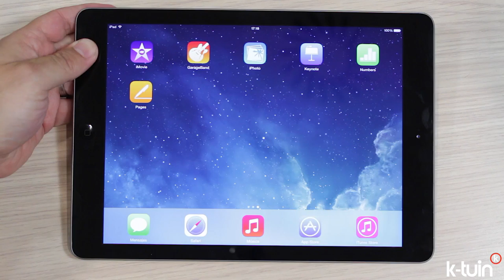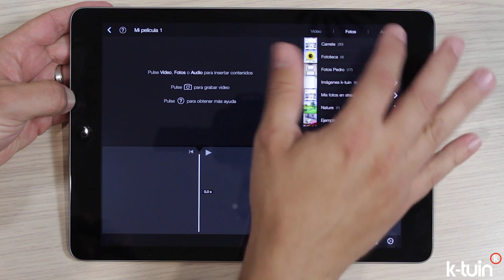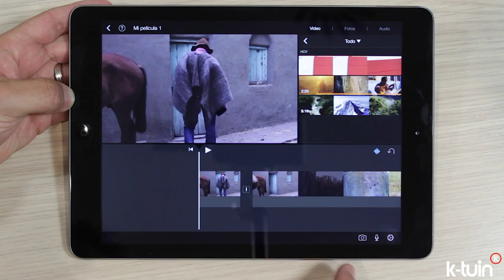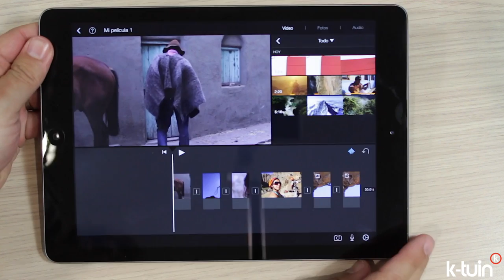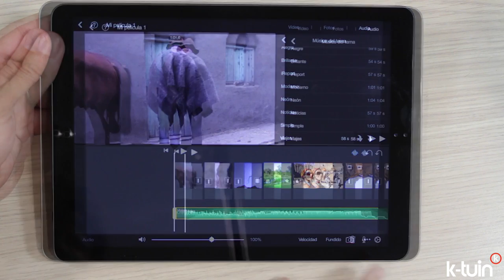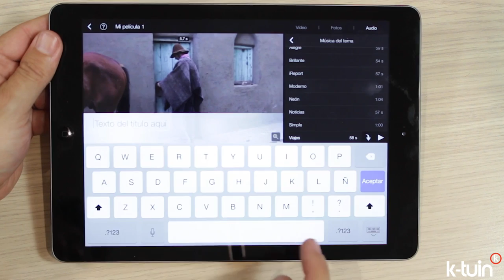iMovie para iPad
iMovie para iPad es una aplicación que te permite montar tus propias películas caseras a partir de los vídeos que hayas tomado con tu iPhone y iPad, y que tengas guardados en el carrete del dispositivo, o que tomes en el momento. Además, también puedes usarlo con fotos y música.